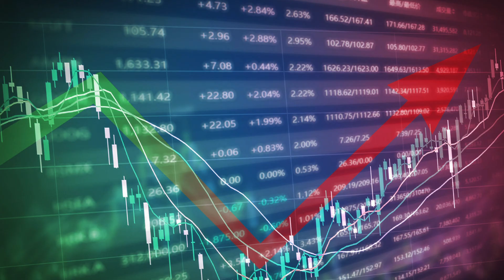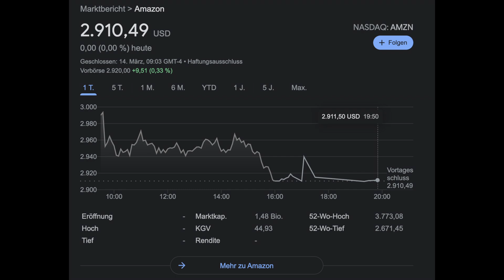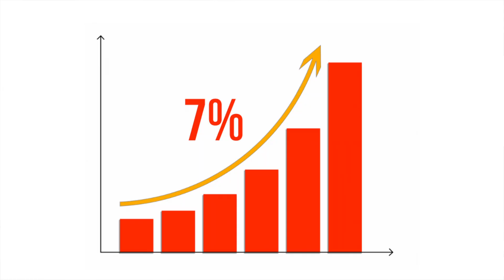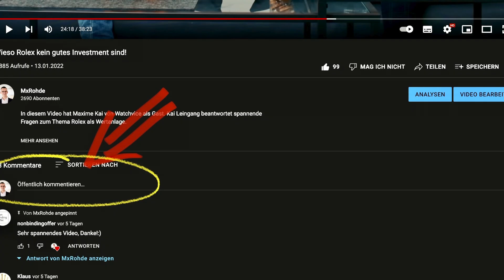Amazon Aktiensplit: Was bedeutet das jetzt?